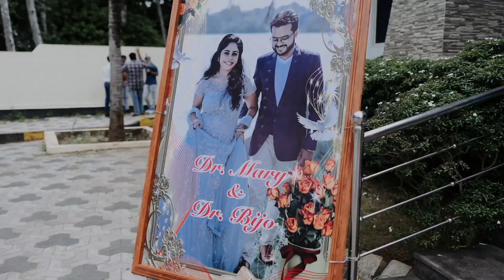Dr MARY & Dr BIJO | CHRISTIAN WEDDING HIGHLIGHT